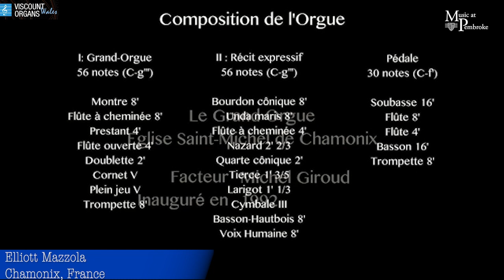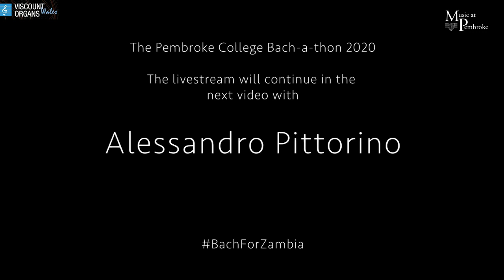BachForZambia: Part 4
Join us for the 4th part of our 2020 Bach-a-thon!

This event brings together 60 organists from all over the world to perform the complete organ works of JS Bach in 24 hours. We are raising money to support the work of the Butterfly Tree Charity, hoping to raise £5000 to support the people of Mukuni Village, Zambia, who have been impacted by the Coronavirus pandemic. Just £10 can provide food for a family of four for a month.

Player list:
Jeremiah Stephenson
Jillian Gardner
Mark Dancer
Benjamin Sheen
Thomas Dilley
Michael Hey & Christiana Liberis
Elliott Mazzola
Peter Douglas
Wyatt Smith
Dominique Weidig
James Wetzel